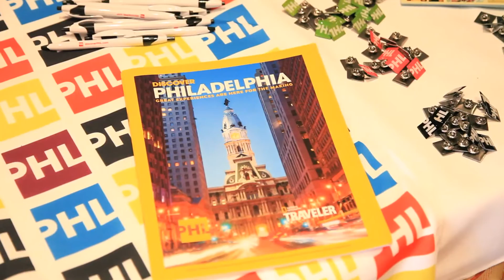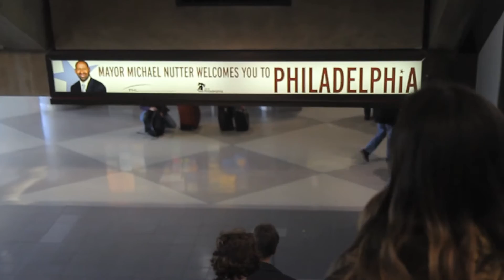Greg Evans, Philadelphia CVB - Summer USA Networking Event, July 2015 - TravelMedia.ie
Greg Evans, Philadelphia CVB  - USA Networking Event, July 2015 - TravelMedia.ie